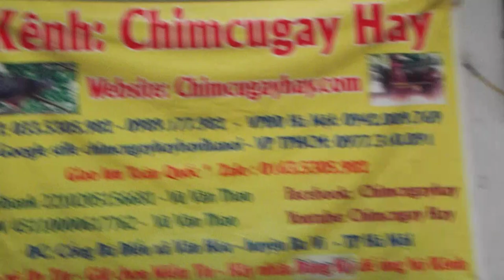Để cho a e 1 đôi uyên ương cuối cùng của năm 2019 em nghỉ tết (giá 1 triệu)